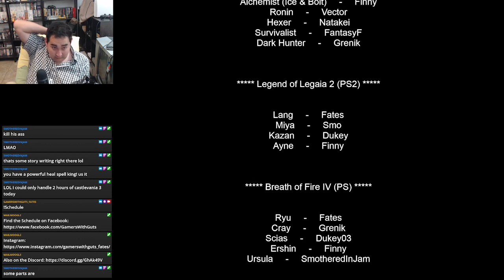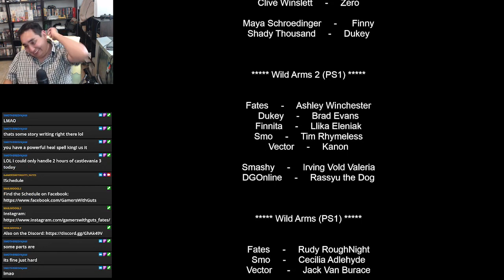Sword of Vermilion (Sega Genesis) - Stream #3 for this game. I have no idea what I did last [3]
More Kupo points spent for another stream request.

In this stream:

- Making our way to Stow - wasn&#39;t a bad trip and not super long

- TOWN - Stow - this is where we should be getting the RIng of FIre

- stocked up on new sells: Aero and Copperos

- DUNGEON - Cave west of Stow - found a little girl that sold us a spell book Sanguois - This heals me 100% and costs 2 mp! No way the game is going to let us keep it!

- went back to town and it turns out the book we bought was stolen from the King - King takes our rings and the super awesome heal spell

- confronted the little girl - she turned into a two headed skull demon monster. We defeat her but she&#39;s not dead. She says she&#39;s going to Stow to give back everything and apologize ... why did we let it live

- the demon ended up attacking the kingdom and the king. King says demon went to Asti&#39;s cave and we can get a map from the tavern keeper

- DUNGEON - Asti&#39;s Cave - we find the demon and have to fight it again, same as before but it hits harder

- we get the Fire Ring alongside all our other rings